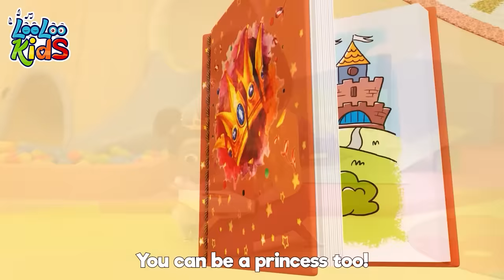Laugh & Learn - S4EP20 Dance Along Super Mix - LooLoo Kids Songs for Kids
Get ready to have some musical fun, kids! This collection of children's songs is packed with exciting and cheerful songs that will have you singing and dancing along in no time. From silly songs like "Who Took the Cookies" to calming lullabies like "Sleeping Bunnies," this album has something for everyone. So grab your friends, put on your dancing shoes, and join us for a musical journey filled with laughter, learning, and memories to last a lifetime📢Listen on SPOTIFY 📢𝐃𝐨𝐰𝐧𝐥𝐨𝐚𝐝 𝐨𝐮𝐫 𝐦𝐮𝐬𝐢𝐜 𝐚𝐩𝐩

Get ready for a musical adventure with this compilation of fun and catchy children's songs! From "When I'm Upset" to "Mother Hen Henny Penny," this  compilation of kids songs has it all. Sing along with your little ones to classics like "Hello Song," "Down by the Bay," and "If You're Happy and You Know It." Your kids will love tapping their feet and dancing to upbeat songs like "Baby Shark" and "Johny Johny Yes Papa." With songs that teach colors, numbers, and even the alphabet, this  compilation of kids songs will not only entertain your kids but also help them learn and grow. So turn up the volume and let's sing and dance together as a family

00:00 When I'm Upset
02:25 Hello Song
05:19 Down By The Bay
07:06 Five Little Monkeys
09:22 Who Took The cookies
11:27 If you` re happy and You Know it
13:07 Pussy cat
14:50 Baby shark
16:42 Johny Johny Yes Papa
18:25 Rain, Rain Go Away
20:41 One Little Finger
22:59 ChooChooWah
26:29 Sleeping Bunnies
28:21 The Little Sailor Dance
31:05 Weather
34:04 Phonics song
36:21 Zigaloo
38:43 One big family
40:43 Incy Wincy Spider
42:36 Colors
46:44 Five Little Ducks
48:32 Bingo
50:27 Mother Hen Henny Penny
53:11 The Finger Family

When I'm upset
When I feel blue
I don't like that
And so do you

Just find your way
To change your mood
A game you play
To feel good!

Johny:
There is a way
To change my mood
I ride my skateboard
And I feel good
Awesome!

Emmy:
I solve a puzzle
And then I feel good
Yeeeyyy!

Monica:
When I'm upset
And neither do you

Monica:
I try on dresses
I feel so pretty!

Li:
I build a toy house
So good!

Laura:
I pet my puppy